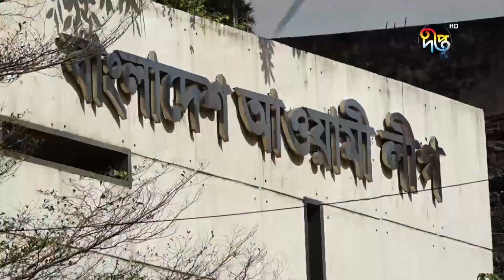নির্বাচন ঘিরে মতপার্থক্য বাড়ছে দলগুলোর | 2024 Bangladeshi general Election | Deepto News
নির্বাচন ঘিরে মতপার্থক্য বাড়ছে দলগুলোর

Address:
Deepto TV
7/A/GA Tejgaon Industrial Area,